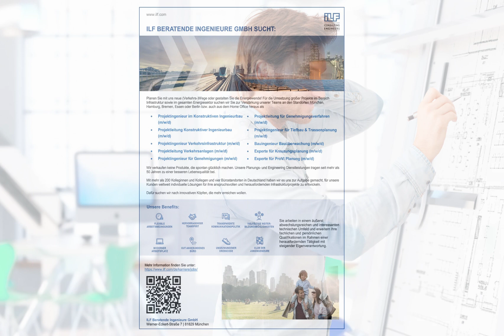Projektingenieure m/w/d in München, gesucht:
ILF BERATENDE INGENIEURE GMBH sucht:

Planen Sie mit uns neue (Verkehrs-)Wege oder gestalten Sie die Energiewende! Für die Umsetzung großer Projekte im Bereich Infrastruktur sowie im gesamten Energiesektor suchen wir Sie zur Verstärkung unserer Teams an den Standorten München, Hamburg, Bremen, Essen oder Berlin bzw. auch aus dem Home Office heraus als

- Projektingenieur im Konstruktiven Ingenieurbau (m/w/d)
- Projektleitung Konstruktiver Ingenieurbau (m/w/d)
- Projektingenieur Verkehrsinfrastruktur (m/w/d)
- Projektleitung Verkehrsanlagen (m/w/d)
- Projektingenieur für Genehmigungen (m/w/d)
- Projektleitung für Genehmigungsverfahren (m/w/d)
- Projektingenieur für Tiefbau & Trassenplanung (m/w/d)
- Bauingenieur Bauüberwachung (m/w/d)
- Experte für Kreuzungsplanung (m/w/d)
- Experte für ProVI Planung (m/w/d)

Wir verkaufen keine Produkte, die spontan glücklich machen. Unsere Planungs- und Engineering Dienstleistungen tragen seit mehr als 50 Jahren zu einer besseren Lebensqualität bei.

Mit mehr als 200 Kolleginnen und Kollegen und vier Bürostandorten in Deutschland haben wir es uns zur Aufgabe gemacht, für unsere Kunden weltweit individuelle Lösungen für ihre anspruchsvollen und herausfordernden Infrastrukturprojekte zu entwickeln.

Dafür suchen wir nach innovativen Köpfen, die mehr erreichen wollen.

Unsere Benefits:
- Flexible Arbeitsbedingungen - hervorragender Teamspirit - transparente Kommunikationspolitik - vielfältige Weiterbildungsmöglichkeiten - moderner Arbeitsplatz - gut angebundenes Büro - ungezwungener Dresscode - Club der Jungingenieure
Sie arbeiten in einem äußerst abwechslungsreichen und interessanten technischen Umfeld und erweitern Ihre fachlichen und Persönlichen Qualifikationen im Rahmen einer herausfordernden Tätigkeit mit steigender Eigenverantwortung.

ILF Beratende Ingenieure GmbH
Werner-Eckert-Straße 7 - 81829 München